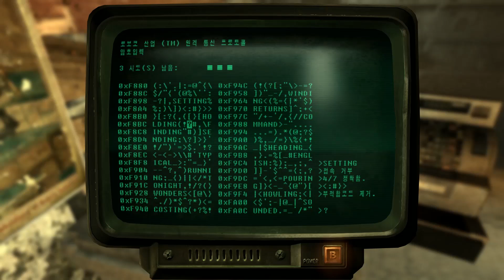폴아웃3 지능10 범생이의 모험 4화 (Fallout3)[PC] - 홍방장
홍방장의 폴아웃3 지능 10 범생이의 모험 재생목록